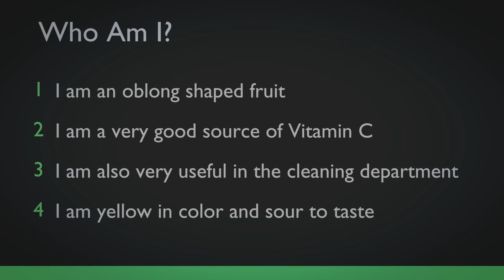Who Am I - Fruits - 7 - Educational Videos